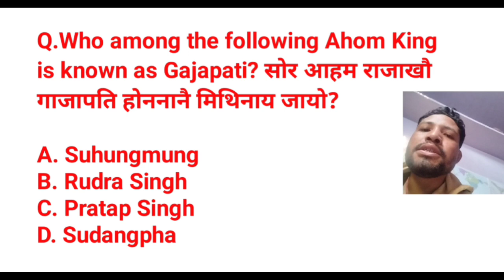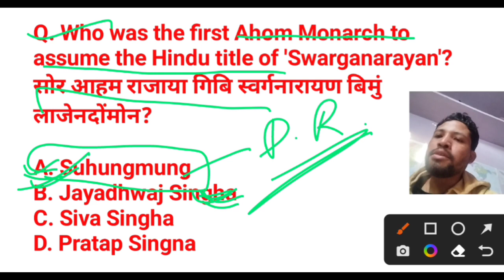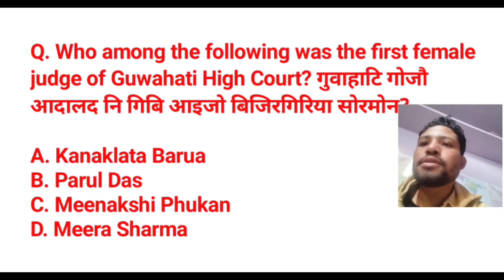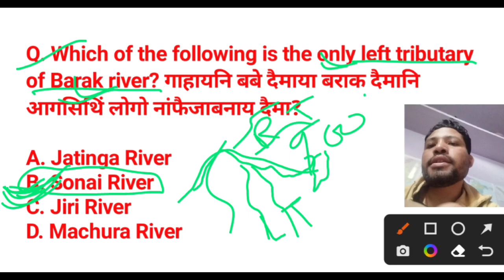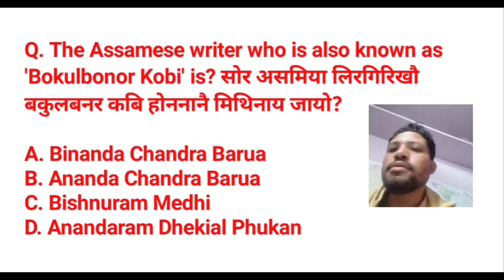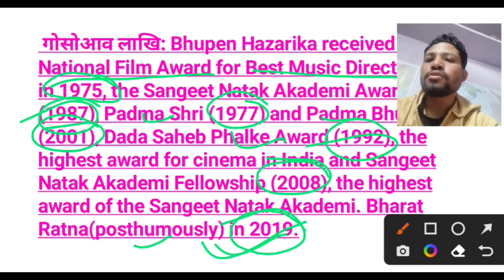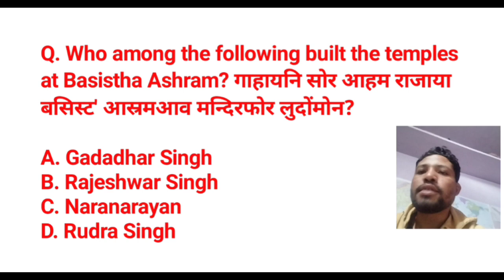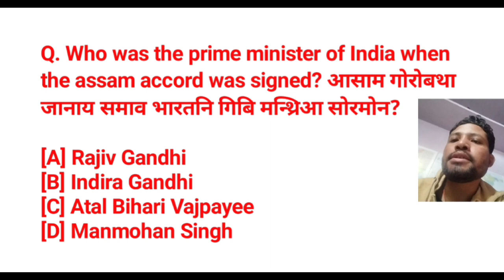ASSAM GK MCQS